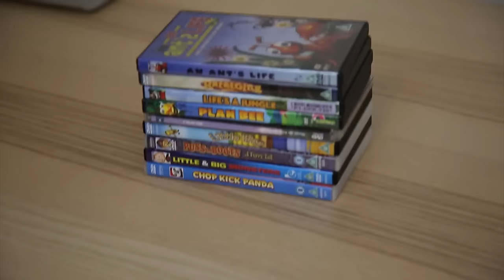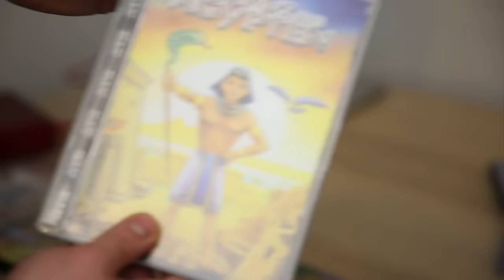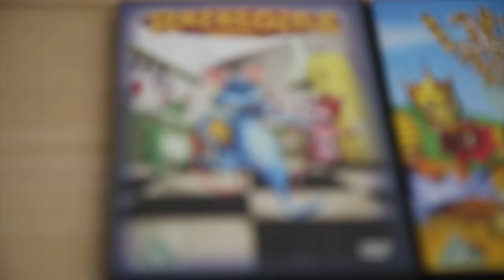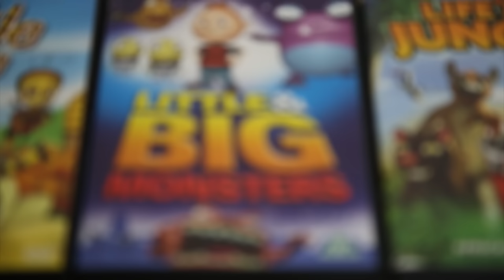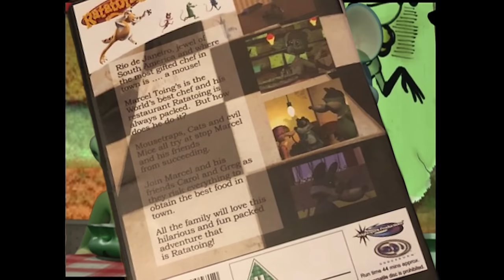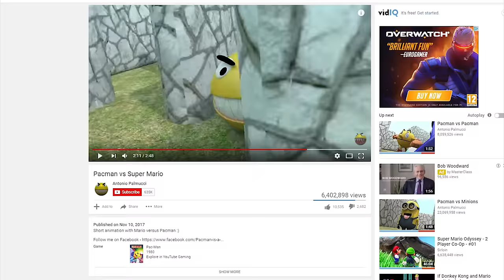Trying To Watch: The (NOT DREAMWORKS) Collection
Trying to Watch INSERT TITLE HERE! Sorry about that, I guess my brain just couldn't take looking at the project file for any longer!

CREDITS